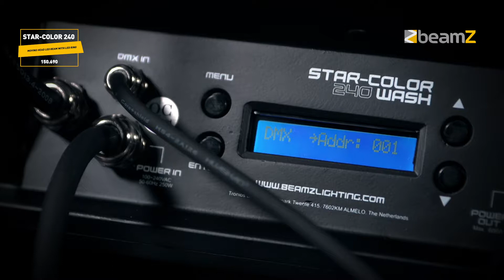BeamZ Pro Star-Color 240 Wash Light 150.690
BeamZ Pro Star-Color 240 Wash Light
The Star-Color 240W is a professional LED Architectural projector, designed for refined wall-washing, compatible for both architectural and entertainment applications. This impressive and robust high power LED fixture is IP66 rated and hence for outdoor and indoor use. The construction of the chassis is die-cast aluminum and tempered glass with no usage of fans for ventilation. Ready-made flightcases are also available! (for safe transport)
24x 10W powerful 4-in-1 LEDs
RGBA colour mixing
3, 4, 5, 6 or 11 DMX channels
For architectural and entertainment lighting
Convection cooling via cooling ribs
Static colours
Pre-programmed shows
The LED panel can be tilted and fixed in order to ensure ideal illumination
Master/slave function
Control panel with LCD display
IP66 classification, suitable for indoor and outdoor use